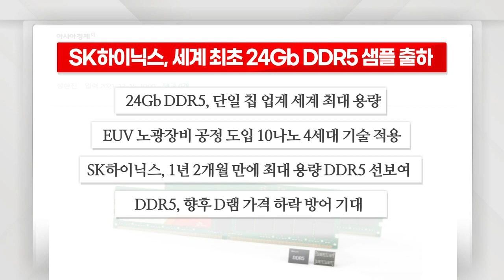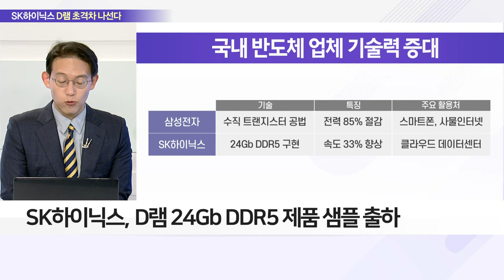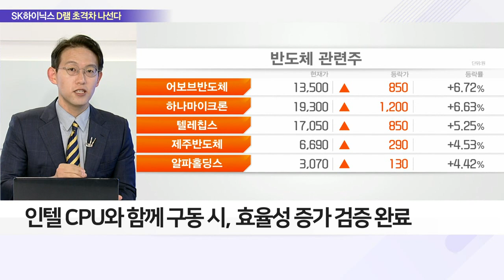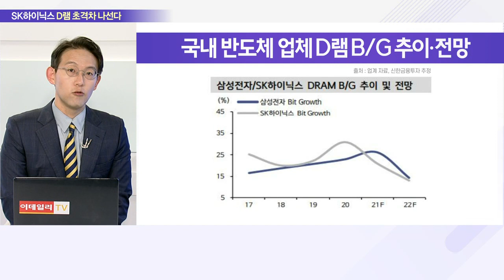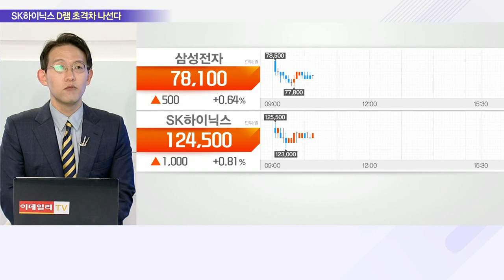SK하이닉스, 세계 최초 24Gb DDR5 샘플 출하_이슈 파워 (20211216)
Q. SK하이닉스의 ‘신형병기’… D램 주도권 확보할까?
- SK하이닉스, D램 24Gb DDR5 제품 샘플 출하
- 24Gb DDR5, 단일 칩 업계 세계 최대 용량
- SK하이닉스, 작년 10월 업계 최초 DDR5 출시
- SK하이닉스, 1년 2개월 만에 최대 용량 DDR5 선보여
- EUV 노광장비 공정 도입 10나노 4세대 기술 적용
- 속도 최대 33% 향상‧전력 소모 기존 대비 약 25% 절감
- 인텔 CPU와 함께 구동 시, 효율성 증가 검증 완료
- 48Gb, 96Gb 모듈 출시… 클라우드 데이터센터 공급 예정

Q. DDR5 날개 단 반도체 업계, 향후 전망은?
- DDR5, 향후 D램 가격 하락 방어 기대
- 관심주 : EUV‧DDR 관련주